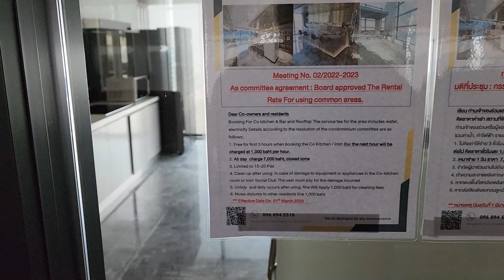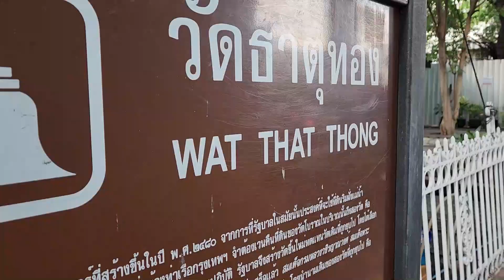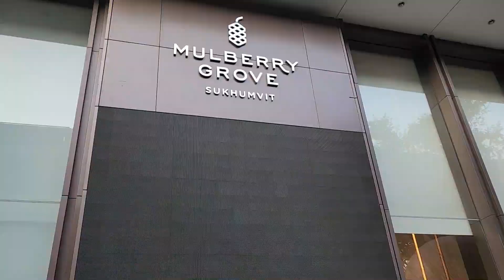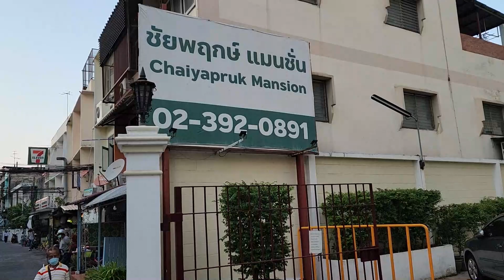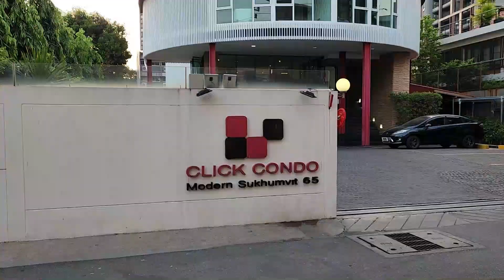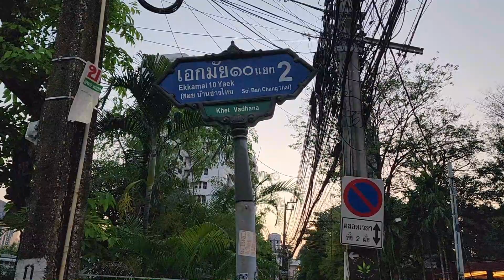A Look At Sukhumvit Soi 65 In Ekkamai Bangkok